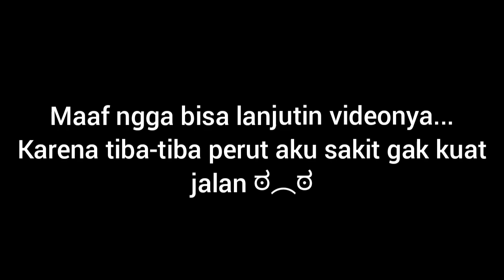🟠 Behind the scenes Classmeet 2021 || Ledok, Sambong